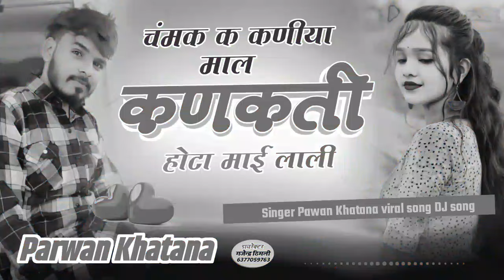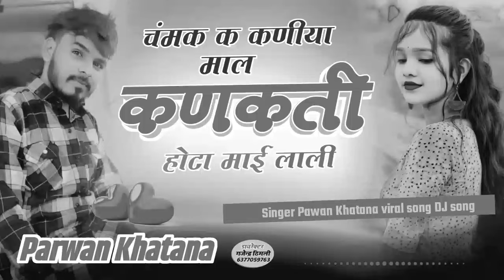ऐ सौंग आंग लगा देगा !! चंमक क कणीया माल कणकती होटा माई लाली || Singer Parwan Khatana viral song Dj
viral DJ song viral dhamaka parwan Katana viral song
director Dharm Singh poswal company Jaipur viral Gajendra teamli
singer Manraj Deewana Rani rangeeli live program viral song Instagram par viral song
देव उठनी सोंग मनराज दिवाना सिंगर शंकर बिधुडी
Do Dil Hota Sina M Manraj Deewana